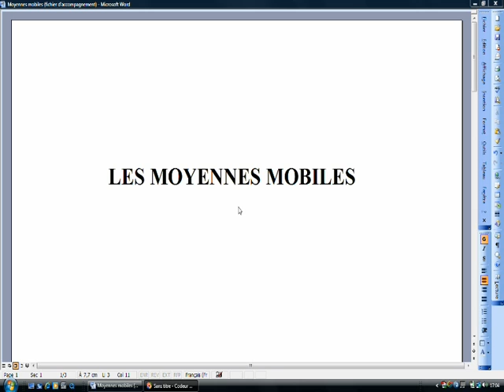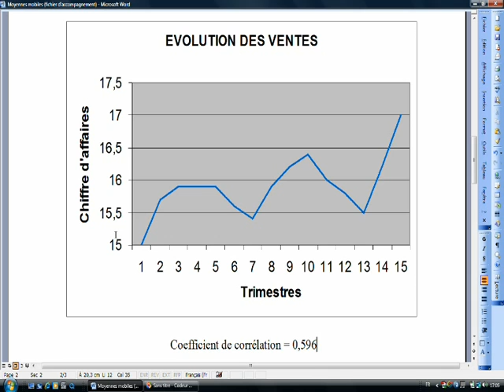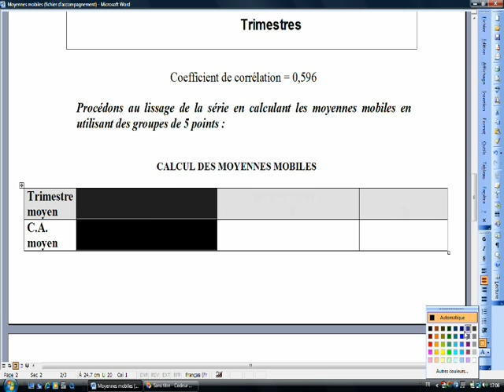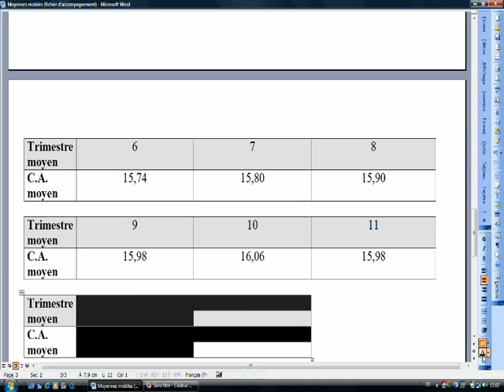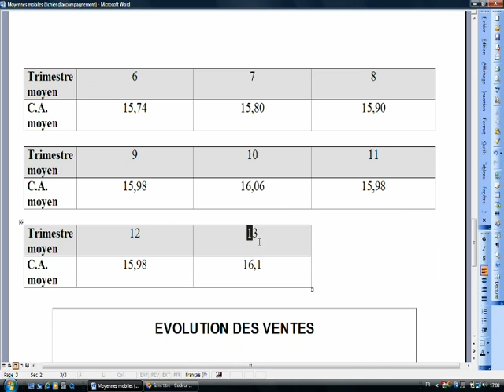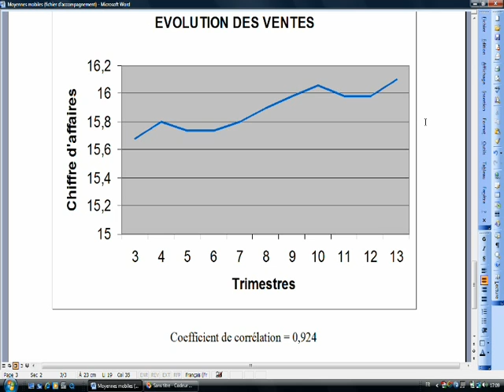Moyennes mobiles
Cours netprof.fr de Gestion / Procédure budgétaire
Prof : Laurent